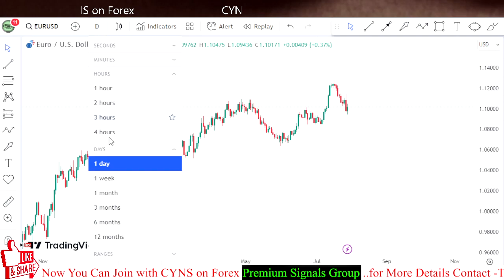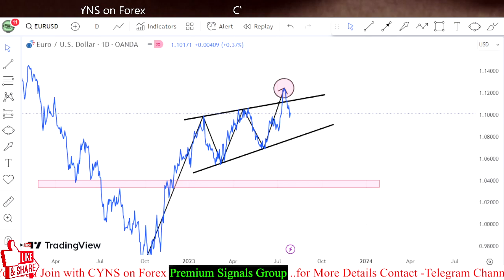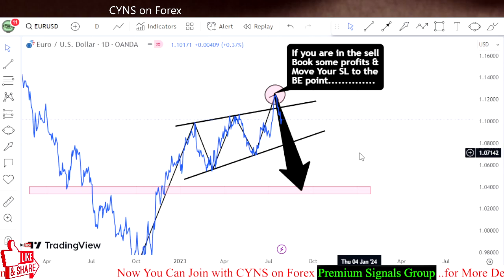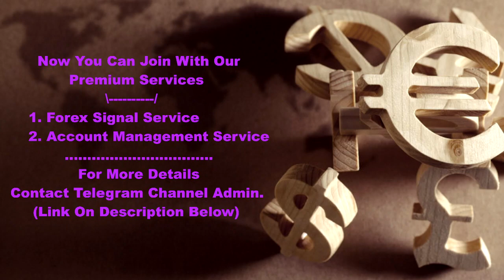EURUSD Weekly Forex Forecast & Trading Idea for 31 July - 4 August 2023 by CYNS on Forex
Hello Traders,
⭕ In this video includes - ( EURUSD Weekly Forex Market Update 31 July 2023 )